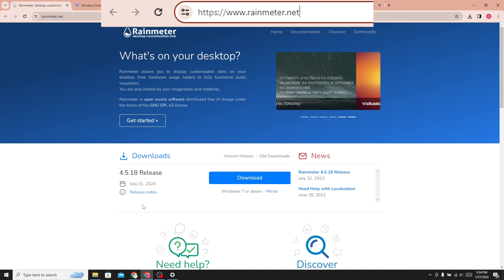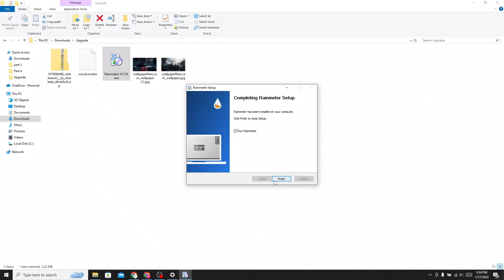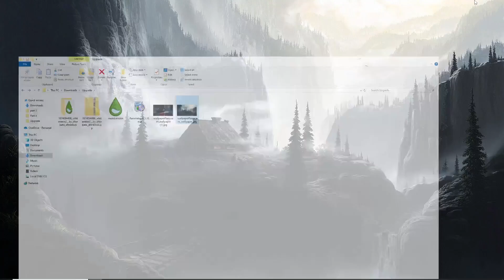How to make your desktop look 10 times better - Best Windows Themes - Desktop Customization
Transform your desktop into a visual masterpiece! Learn how to elevate your Windows experience with the best themes and customization tips to make your desktop look 10 times better."

Enhance your desktop aesthetic with our ultimate guide! Discover top Windows themes and expert customization tips to elevate your desktop experience. From sleek designs to personalized touches, unlock the secrets to making your desktop truly stunning. Dive in now and transform your workspace

desktop customization
how to make your pc aesthetic
how to change windows to mac
how to make your wallpaper aesthetic
how to make you desktop cool
desktop customization
rainmeter desktop customization tool
desktop customization apps
mac desktop customization
windows 11 desktop customization
windows 10 desktop customization
desktop customization apps windows 11
pc customization accessories
customize desktop anime
customize desktop appearance
rainmeter alternative desktop customization
desktop customize background

Windows themes
Desktop customization
Windows desktop
Desktop enhancement
Windows customization
Desktop design
Desktop aesthetics
Desktop makeover
Windows UI
Desktop organization

windows 10
desktop
pc speed up
rainmeter
Techrifle
Tech Rifle
Link Vegas
Tech
Kevin stratvert
Link Vegas